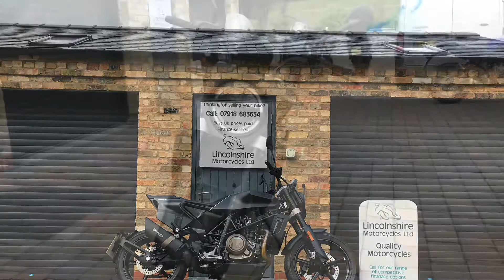20 Svartpilen 701